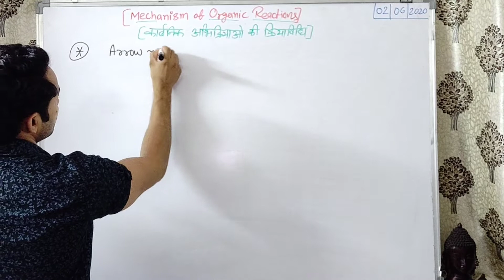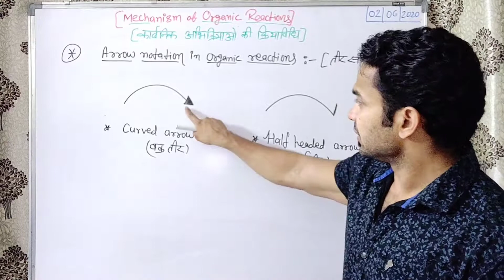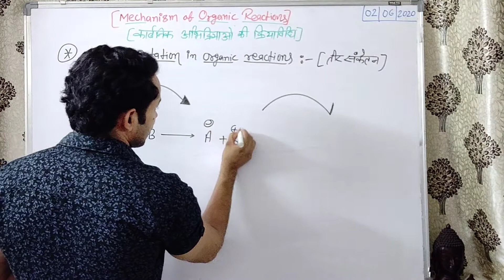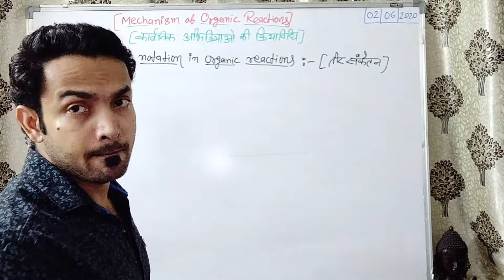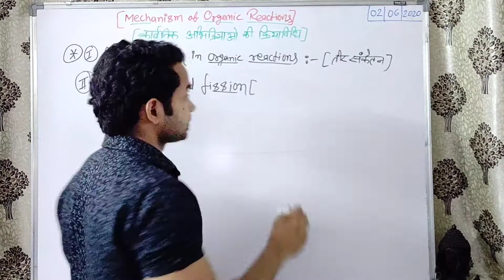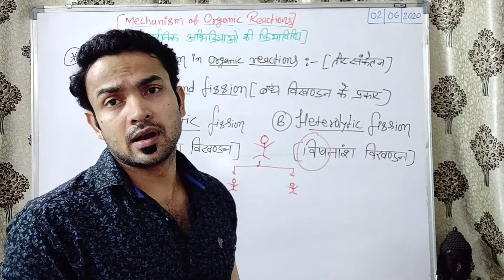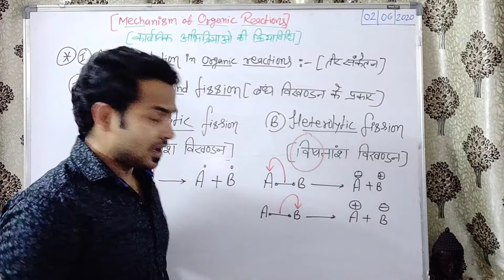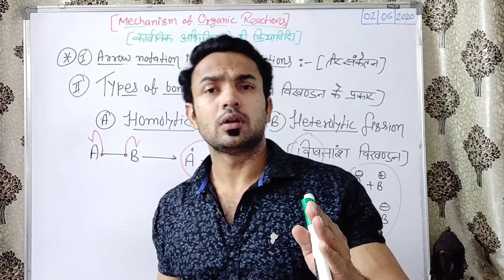Arrow Notation & Types of Bond Fission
Mechanism of Organic Reaction
Curved Arrow
Half headed Arrow
Homolytic Bond Fission
Heterolytic Bond Fission